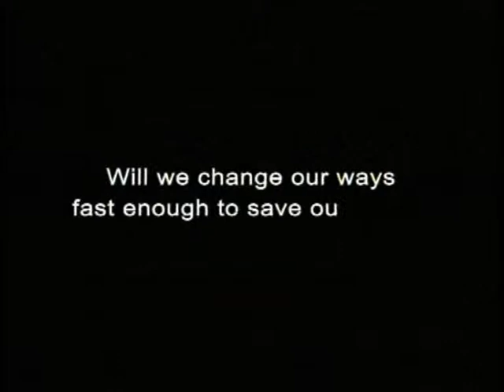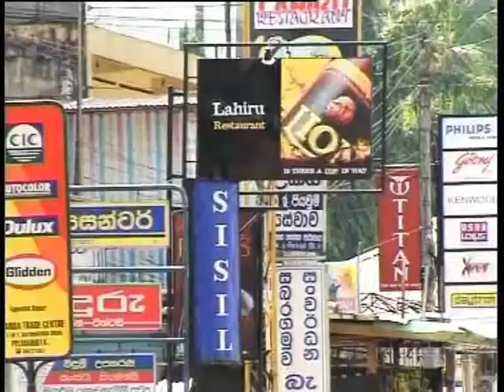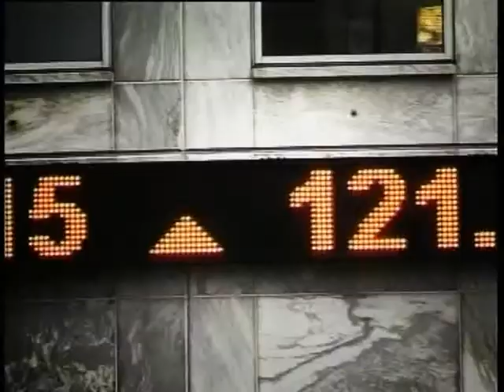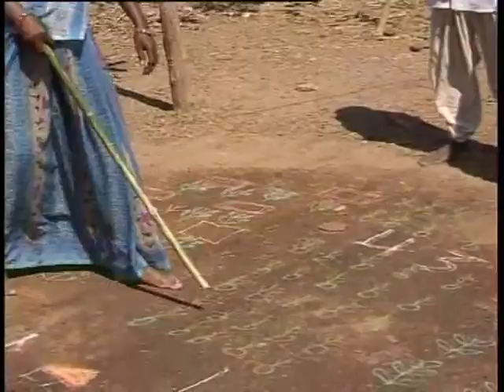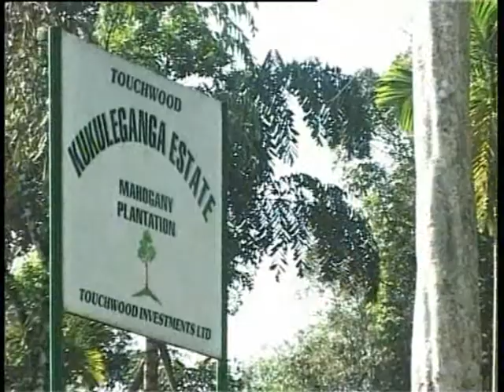Sri Lanka 2048: Climate change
Climate change is no longer a theory; it's already here. What awaits Sri Lanka - and how best can we adapt to live with extreme weather events, disrupted rainfall, sea level rise and other impacts? How can little Sri Lanka play a meaningful role in mitigating further damage to the climate?